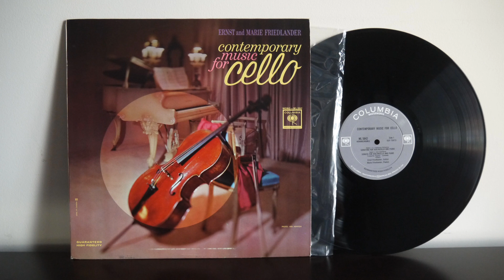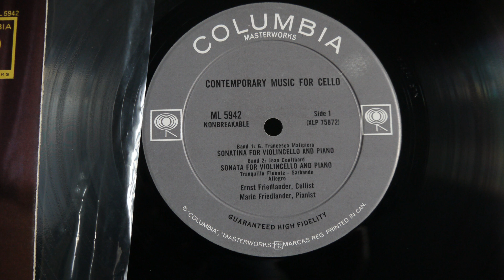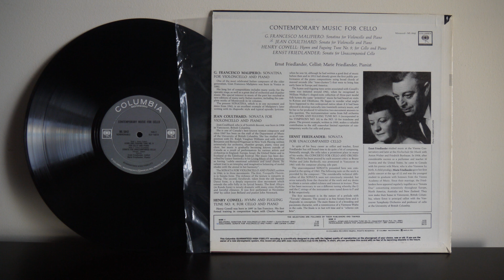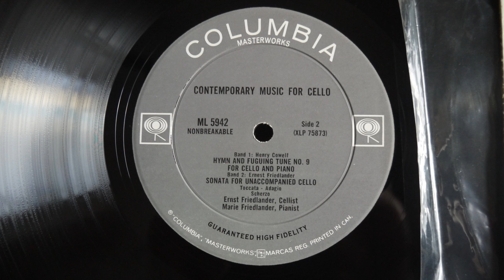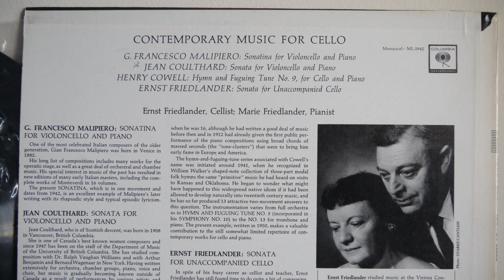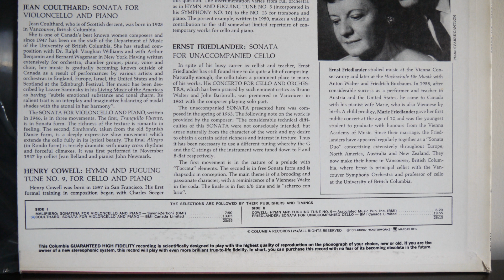Contemporary Music for Cello Ernst and Marie Friedlander 1964 Columbia ML 5942